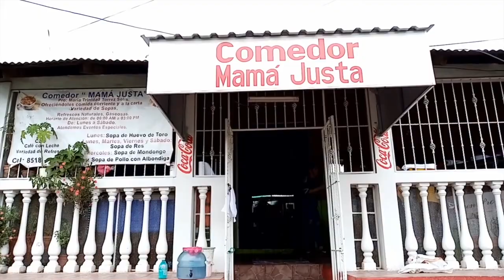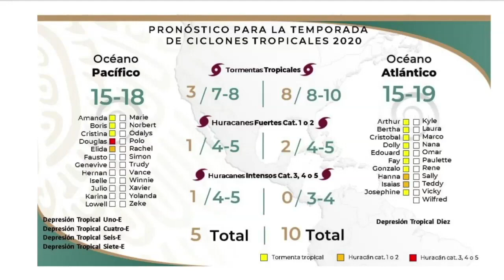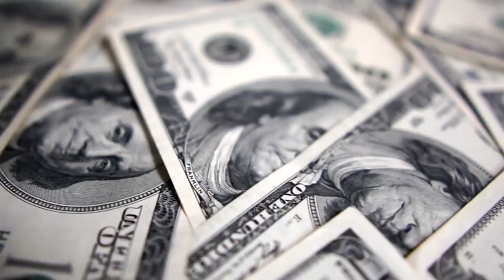Nicaragua 🇳🇮| Noticiero Voces en Libertad 19 de agosto de 2020